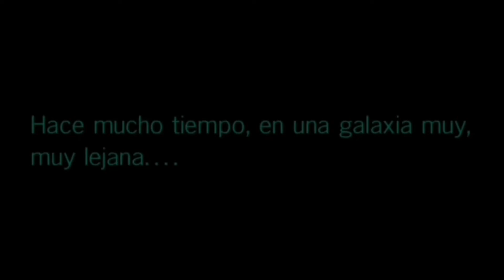Avance de la revista STAR WARS THE EMPIRE STRIKES BACK 40 ANNIVERSARY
Avance de la revista especial por el 40 aniversario del Imperio contrataca...

Podéis seguirnos en nuestra web